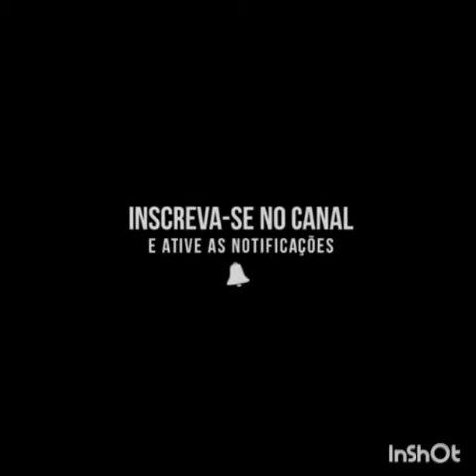ALONGAMENTO ANTES DO TREINO 💪🏃🚶feat. Clayton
Iiaeê Galerinha 🤗 Bem Vindos ao Meu Canal do YOUTUBE 🎬 Espero que se divirtam com os vídeos e nossas brincadeiras se inscrevam no nosso canal ative o sininho pra não ficar de fora dos vídeos novos 😁 Deixe seu comentário com ideias 💡 e sugestões para novos vídeos 🎥

💓Beijoooos💖

INSTAGRAM E CANAL DO CLAYTON